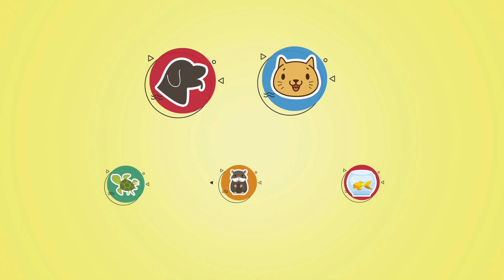Qué es un Target - Diccionario de Marketing [2020]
Si eres emprendedor o tienes algún Negocio este vídeo te será de gran ayuda.
¿Qué es un Target?
Tener un Target o Público Objetivo bien definido es el primer paso para realizar una campaña de marketing exitosa, sin un target bien definido es muy probable que intentes vender algo a alguien que tal vez  no le interese.

🔥Bienvenido a mi Diccionario de Marketing 🔥
Si te interesa conocer todo lo relacionado al Marketing Digital eres bienvenido a mi canal. Aquí iras aprendiendo de una manera cool y divertida.😉😉💥

💥💥Otros Tutoriales que puedan interesarte💥💥